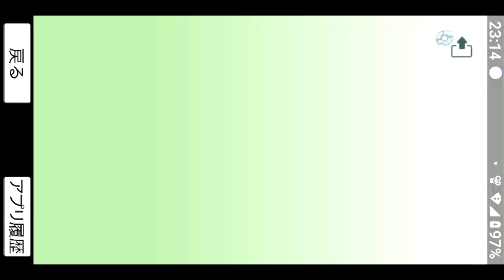Pokemon go メガディアンシー 携帯用動画